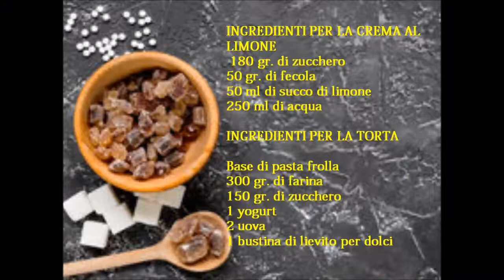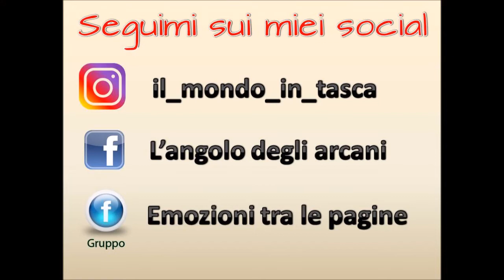Torta al limone soffice con crema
In questo video ti propongo la ricetta della torta soffice con crema di limone. E' facilissima da preparare e molto gustosa!